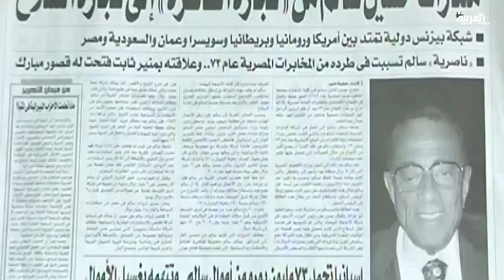اكبر مصالحة تمت بين رجل الاعمال حسين سالم احد رموز نظام مبارك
الاعلان الرسمي عن اكبر مصالحة تمت بين رجل الاعمال حسين سالم احد رموز نظام مبارك والحكومة في مصر اعاد الجدل حول قانون الكسب الغير مشروع الذي تمت بموجبه المصالحة بتسوية مالية مقابل انقضاء الدعوة القضائية